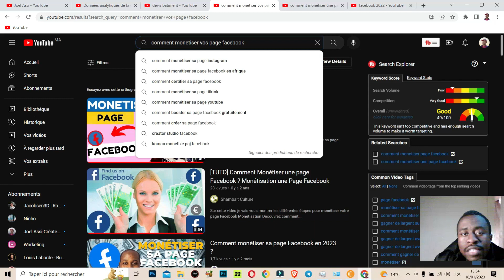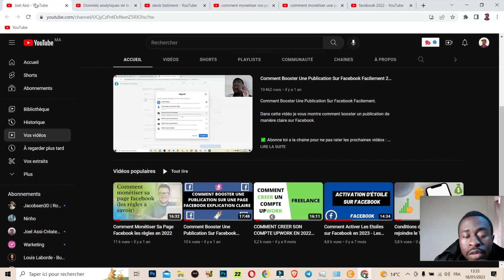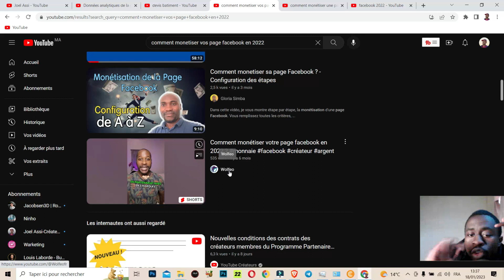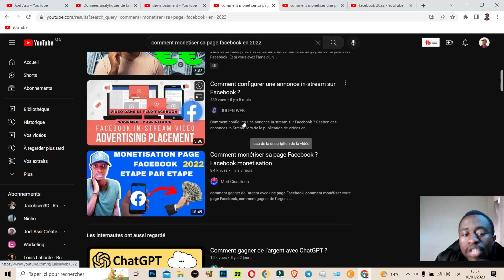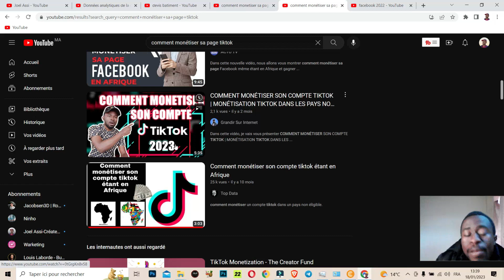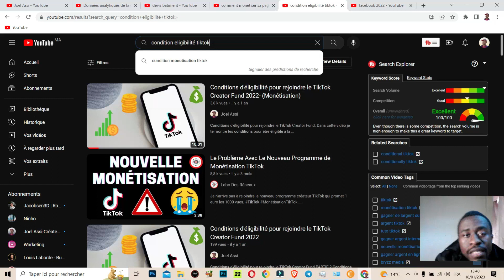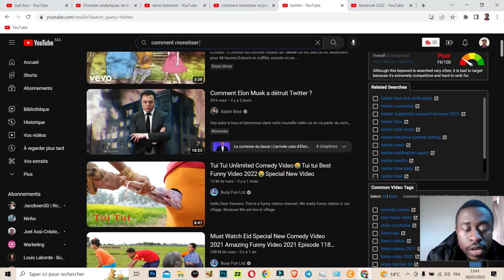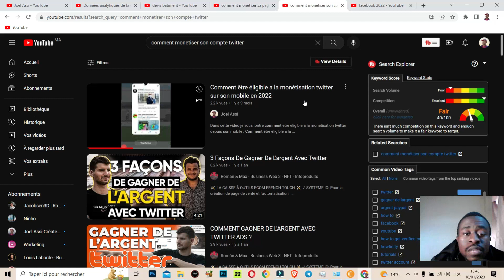Comment bien Choisir Le titre d'une vidéo YouTube - ( Astuces)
Je te montre dans cette vidéo pourquoi tu dois bien choisir tes titres sur tes Vidéos YouTube
Le titre d'une vidéo YouTube

ME CONTACTER